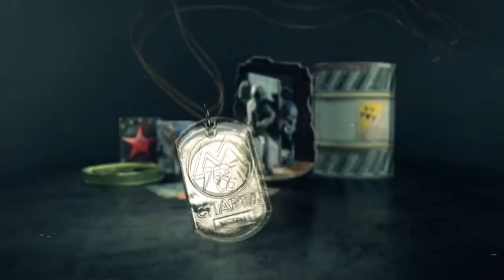Что показали на XO ? | Обзор Xbox Inside